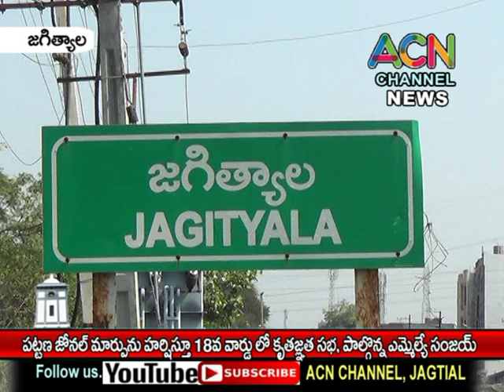జగిత్యాల పట్టణ జోనల్ మార్పును హర్షిస్తూ 18వ వార్డులో కృతజ్ఞత సభ, పాల్గొన్న ఎమ్మెల్యే డా. సంజయ్